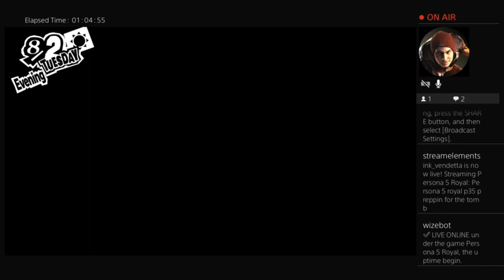March 23, 2023